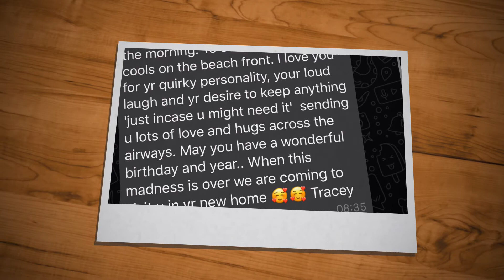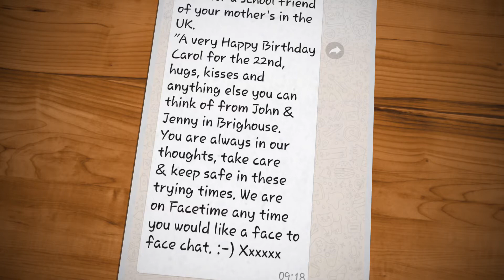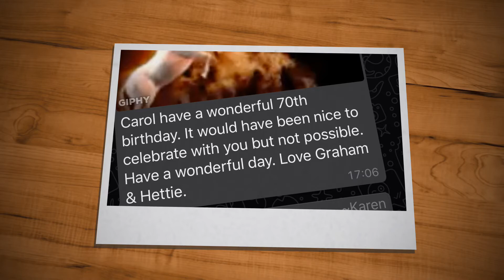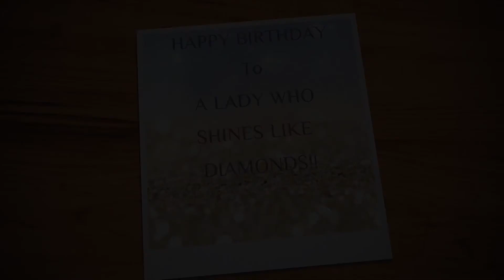Carols 70th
Few messages and memories for Carol